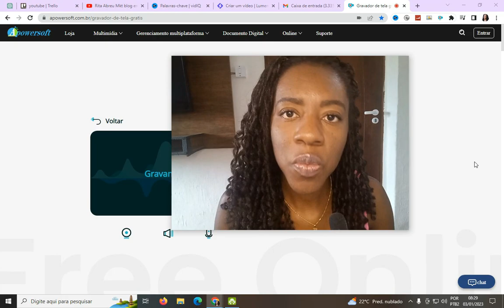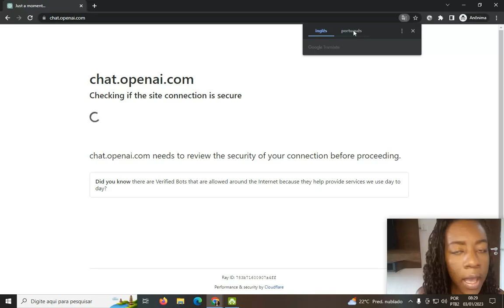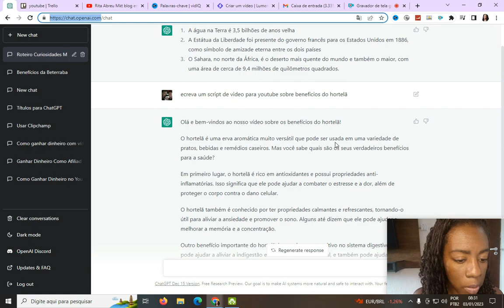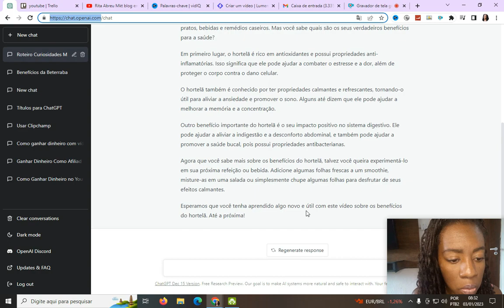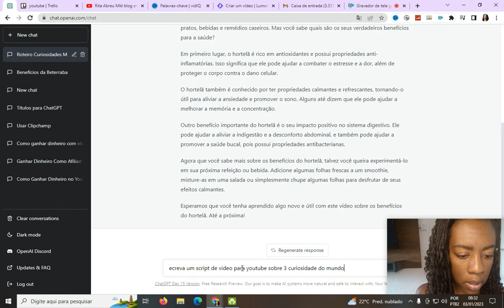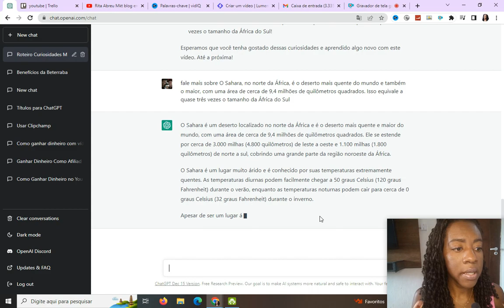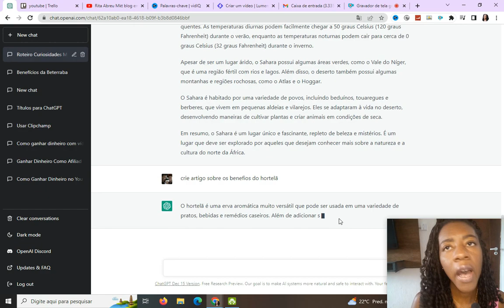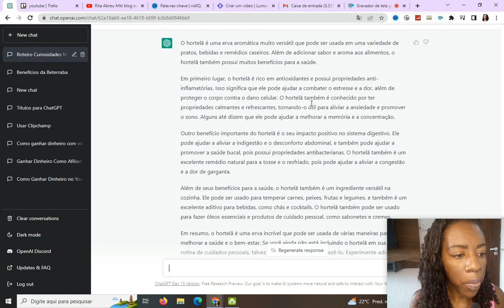INCRIVEL!!FERRAMENTA (CHATGPT)PARA CRIAR ROTEIROS AUTOMÁTICOS PARA YOUTUBE.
🎁🎁LINKS IMPORTANTES🎁🎁
👉Desvendando Segredo do Youtube

               👉GRATUITOS👈

GRUPO  VIP NO TELEGRAM PARA DÚVIDAS,VIDEO AULAS E EVENTOS.

✅VÍDEOS PARA VOCÊ

NESSE VÍDEO MOSTRO ALGUMAS FORMAS DE USAR CHATGPT PARA CRIAR ROTEIRO,UTILIZAR CHATGPT PARA CRIAR ARTIGOS E MUITO MAIS.

ChatGPT é um modelo de linguagem de próxima geração treinado pelo OpenAI. Ele foi criado para responder a perguntas e ter conversas com humanos de maneira natural e fluida.

Para usar o ChatGPT, basta digitar uma pergunta ou uma mensagem na caixa de entrada e o modelo tentará responder da maneira mais apropriada. Você também pode usar o ChatGPT para gerar conteúdo, como textos, histórias e poesias, basta fornecer algumas palavras-chave ou um título e o modelo fará o resto.

O ChatGPT é uma ferramenta muito útil para quem precisa de ajuda com a escrita, ou simplesmente quer ter uma conversa interessante com um interlocutor virtual.

O ChatGPT é um gerador de conteúdo baseado em linguagem natural que permite criar textos, roteiros de vídeo e muito mais, usando apenas um prompt inicial.

❌INFORMAÇÕES IMPORTANTES
Observe que os resultados podem variar de pessoa para pessoa.
Os métodos e estratégias que ensinamos em nosso canal de vídeo funcionam para nós! Não há uma estratégias de "fique rico fácil", pirâmides ou quaisquer outras formas irregulares irreais.
Para alcançar resultados, é preciso ter foco, se comprometer e colocar em prática tudo o que mostramos no vídeo.

como usar chatgpt
como usar  chat gpt
como utilizar chat gpt